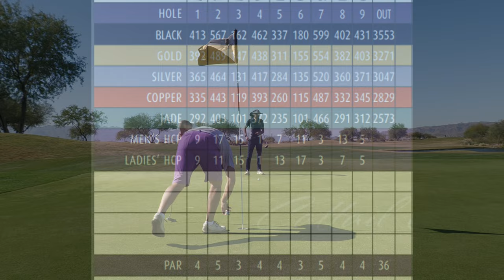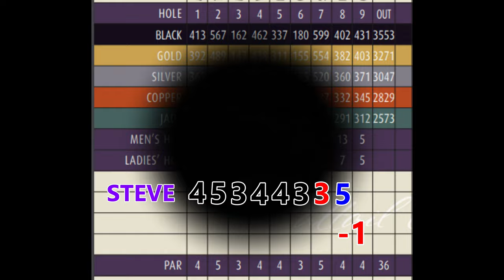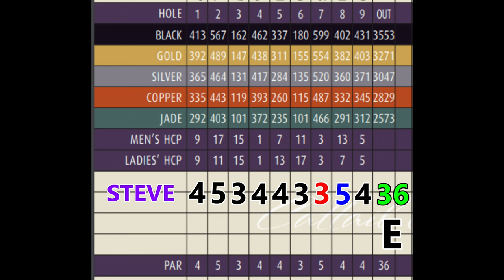WHIRLWIND GOLF CLUB | Cattail Course | Front 9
This is Part 1 at Whirlwind Golf Club Cattail Course. I really enjoyed this track and if you are in the Phoenix area go give it a play.

In January of 2020 I decided to start a YouTube channel.  PTSD is real in the first responder professions and I hope though all this that I make an impact with at least one person.